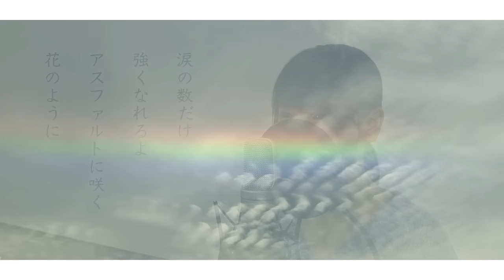【自分への応援歌】TOMORROW / 岡本真夜（フル歌詞付き / by Macro Stereo & Elmon）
今回は名曲『TOMORROW』をカバーさせて頂きました。

「TOMORROW / トゥモロー」
岡本真夜

Covered by Macro Stereo （マクロステレオ）
ボーカル： Elmon （エルモン）

【動画付きテキスト / Mix English / ミックスイングリッシュ】

【歌詞】

涙の数だけ強くなれるよ
アスファルトに咲く花のように
見るものすべてに おびえないで
明日は来るよ 君のために

突然会いたいなんて
夜更けに何があったの
あわててジョークにしても
その笑顔が悲しい

ビルの上には ほら月明り
抱きしめてる 思い出とか
プライドとか 捨てたらまた
いい事あるから

季節を忘れるくらい
いろんな事があるけど
二人でただ歩いてる
この感じがいとしい

頼りにしてる だけど時には
夢の荷物 放り投げて
泣いてもいいよ つきあうから
カッコつけないで

涙の数だけ強くなろうよ
風に揺れている花のように
自分をそのまま 信じていてね
明日は来るよ どんな時も